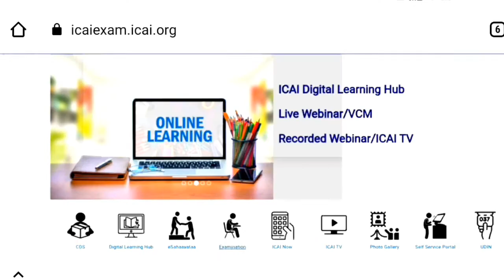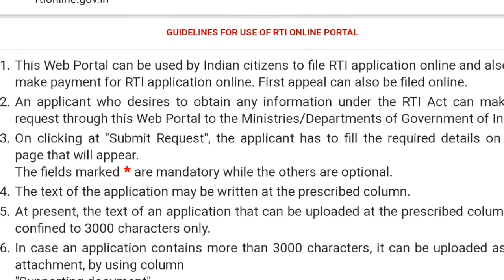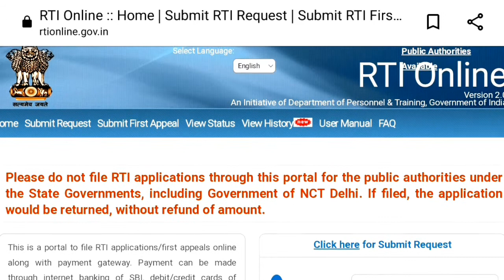Difference between Icai website CA Copy and RTI website CA Copy || Icai vs Rti || Kci Explained